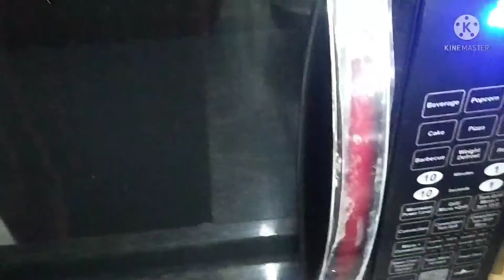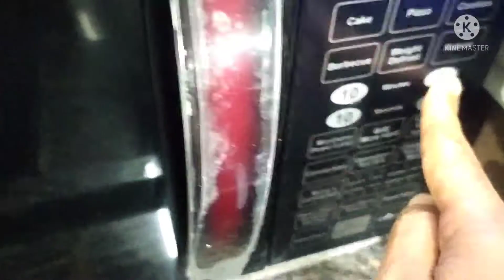வீட்டிலேயே சுலபமா டீ கடை bun செய்யலாம்/pav bun receipe in tamil